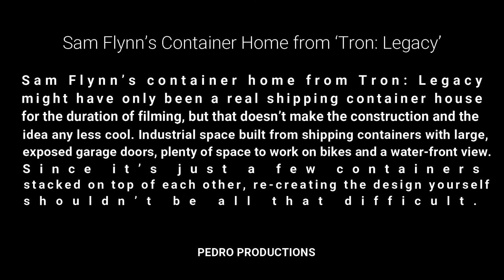Container House: TRON Legacy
One of my favourite Industrial style Container Houses.
Cut from the movie: TRON Legacy